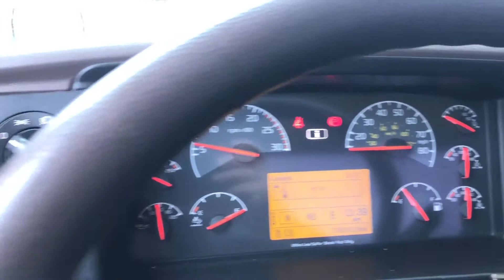2016 VOLVO VNL64T300 For Sale